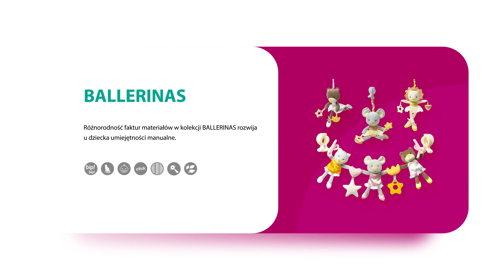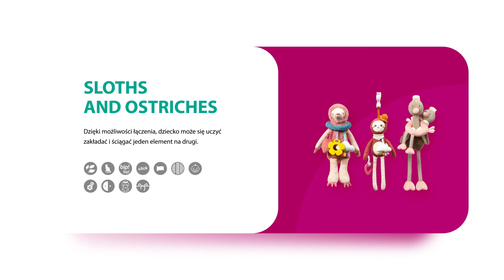Kolekcja Play More - Babyono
Zapraszamy do zapoznania się z naszymi zabawkami PLAY MORE. Ideą kolekcji jest pobudzenie ciekawości dziecka i zachęcenie go do działania poprzez zabawę. Nabywa ono nowych umiejętności. Kolekcja do aktywności sensorycznej i mentalnej.